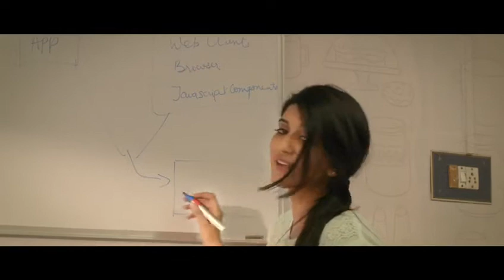DHUNKI | TITLE TRACK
Listen to this beautiful title track of Dhunki sung by Siddharth Amit Bhavsar and Yashika Sikka and Written by Niren Bhatt. Keep chasing your dreams with this melody. ❤️